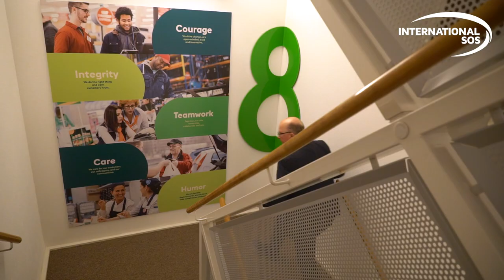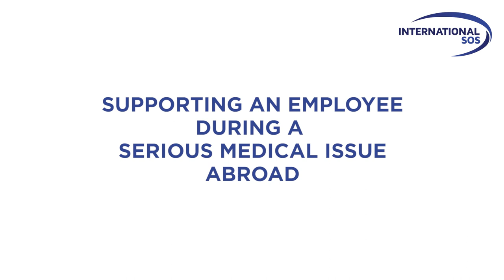Travel Risk Management at Ahold Delhaize